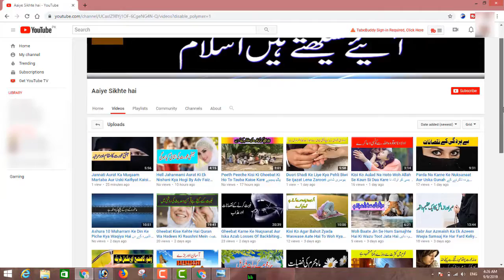جب قوم نوح علیہ السلام نے اللہ پاک کو للکارہ تو اللہ نے ان کو کیسا سبق سکھایا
Jab Qaum e Nuh Ne Challenge Kiya To Allah Ne Unko Kaisa Sabaq Sikhaya By Adv. Faiz Syed

BORN: 12-Dec-1979.

OCCUPATION: Business.

STUDENTS WING
LADIES' WING
CHILDREN'S WING
WEEKLY LECTURES
GUEST LECTURES
DAWAH TOURS
REFERENCE BOOKS LIBRARY
MEDIA CELL
CAREER GUIDANCE
LITERATURE DISTRIBUTION
STUDY CENTRE
CHARITABLE HOSPITAL